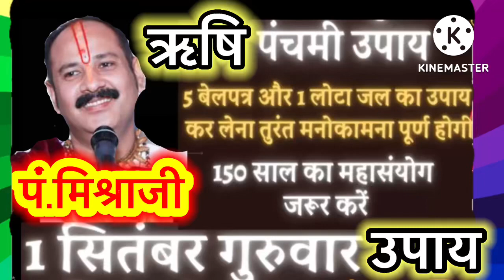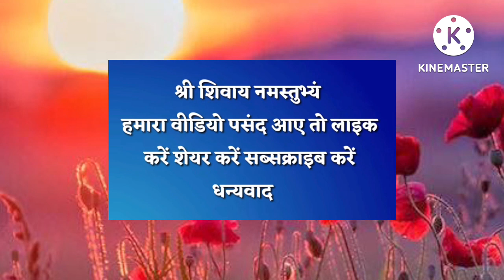ऋषि पंचमी उपाय ।panditjikeupay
भाद्रपद शुक्ल पंचमी के दिन ऋषिपंचमी मनाई जाती है। नदी आदि में स्नान करने के उपरांत अपने घर के स्थान को गाय के गोबर व मूत्र से लेपन करके शुद्ध कर लें। उस शुद्ध स्थान पर हल्दी से एक चौकोर मंडल बनाकर उस पर सप्तर्षियों का स्थापन कर गंध, पुष्प, धूप, दीप, नैवेद्य आदि से पूजन करें।

हिंदू धर्म में कई ऐसे त्योहार हैं, जिन्हें विशेषकर महिलाएं ही मनाती हैं। इन्हीं में शामिल है ऋषि पंचमी। भाद्रपद की शुक्ल पक्ष की पंचमी को यह त्योहार मनाया जाता है। इसमें महिलाएं, अखंड सौभाग्य के लिए सप्त ऋषियों की पूजा कर व्रत रखती हैं। सोरों जी, कासगंज के ज्याेतिषाचार्य ने ऋषि पंचमी पर पूजन-अर्चन के उपाय सुझाए हैं। ऋषि पंचमी के दिन सप्त ऋषि की पूजा की जाती है। ऋषि मुनि वशिष्ठ, कश्यप, अत्री, भारद्वाज, विश्वामित्र, गौतम, जमदग्नि की पूजा की जाती है। मान्यता है कि जो महिला इस सात ऋषियों की पूजा के लिए विधि विधान पूर्वक व्रत रखती हैं उनके जीवन के सभी कष्ट दूर हो जाते हैं और उन्हें अखंड सौभाग्यवती का वर मिलता है।भाद्रपद शुक्ल पंचमी के दिन ऋषिपंचमी मनाई जाती है।